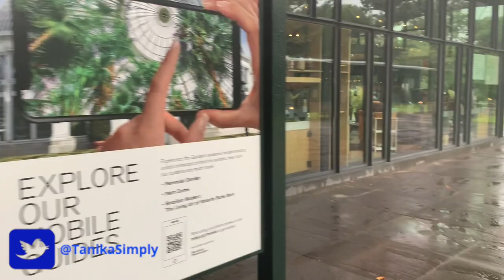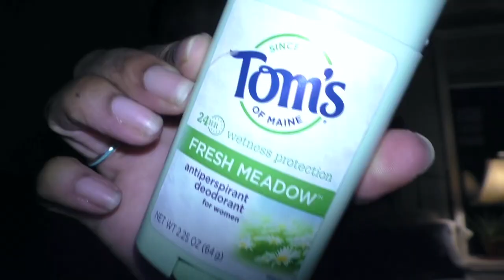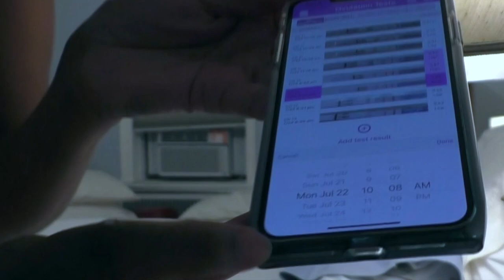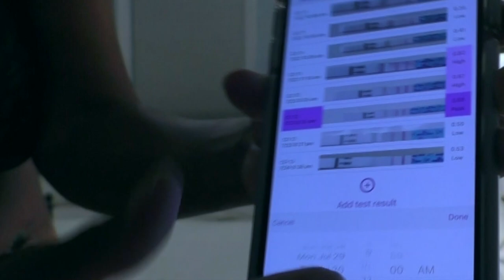IVF Injections | Cetrotide And Estrogen Priming | Infertility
IVF Injections| Cetrotide And Estrogen Priming  It's Day 2 of my priming for IVF cycle #2.  I am taking 2 tablets of Estrace orally daily and1/2 dose of Cetrotide nightly.  It's a little tricky, because if I am going to be away from home, I have to remember to take the injection needles with me.  The prepacked Cetrotide comes with two needles.  One for mixing and one for injections.  Since I am taking half a dose, I need two needles for injections. Note to self: Pack your needles, woman!

I am excited for this leg of the journey and decided to take a day to relax prior to all the craziness that is about to ensue.  Amen!

Why does estrogen priming help?  It's a tool used for many poor responders.  I did a video about it that goes into greater detail

Did you find this video from search? Let's get those babies, ladies!

Simply,
Tanika

Mailing Address:
Tanika McKelvy